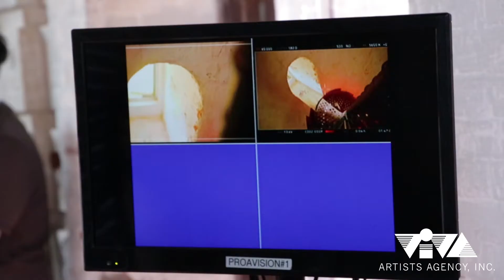BEYOND THE TVC: Anne Curtis for Enervon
Let's go beyond Anne Curtis' video commercial for Enervon!